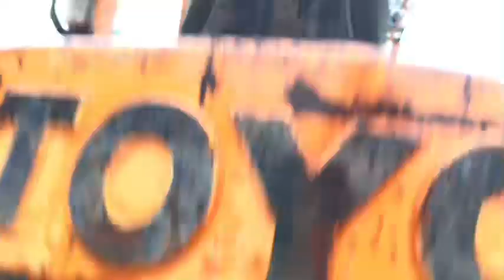Toyota 4FGL20 Gas Forklift-Not Running